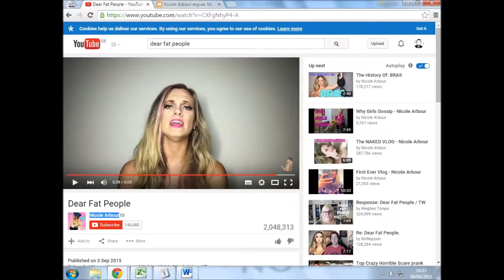Day 9: Dear Fat People: A defense then a U turn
I wanted to stand by the bastion of free speech in this blog. I wanted very hard that Dear Fat People was a joke, a not very subtle attack on the way people talk about obesity. Then I changed my mind. Shame really.